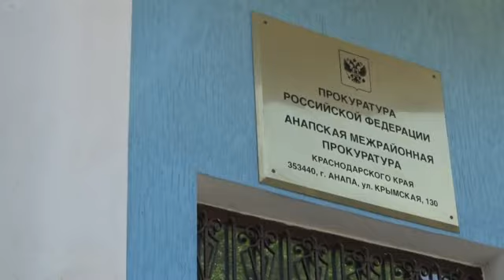Парковка в Анапе - не всё так просто)))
Анапа - город частного домовладения и гостиничного бизнеса. Свое право на парковку у дома анапчане отстаивают просто, но настойчиво